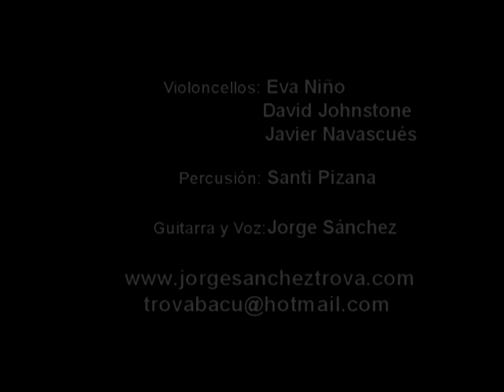JORGE SÁNCHEZ Y HELLOCELLO! CLIP PROMOCIONAL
Integrantes:

Jorge Sánchez: cantautor cubano -- voz y guitarra

David Johnstone:  violoncello
Javier Navascués:  violoncello
Eva Niño:  violoncello

Santi Pizana: percusión menor
(cajón, congas, cortinilla, platos, claves)

Juan Luis López: Fotografía